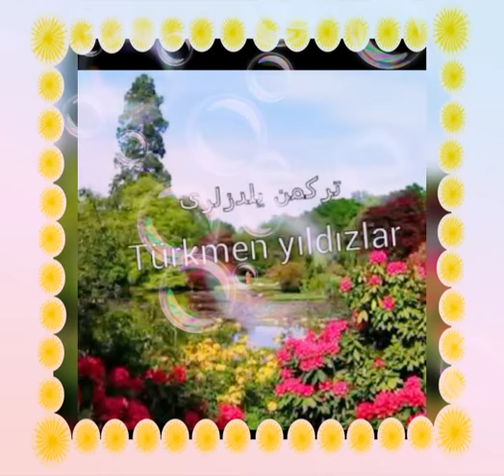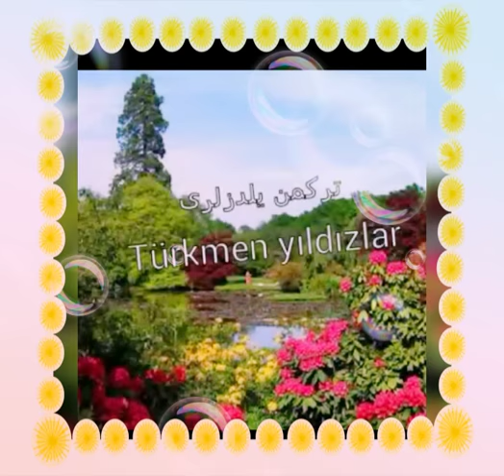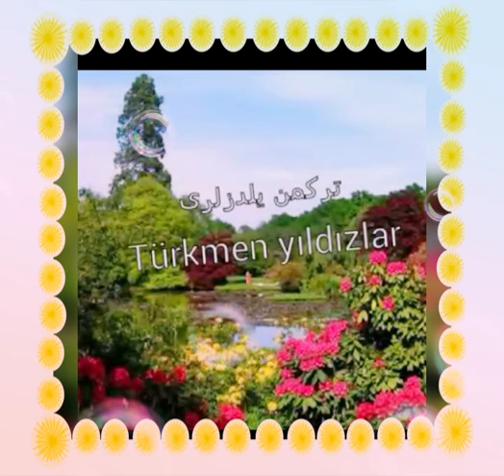تركمن طوی ایدیمی سیز بلن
سخی گونش